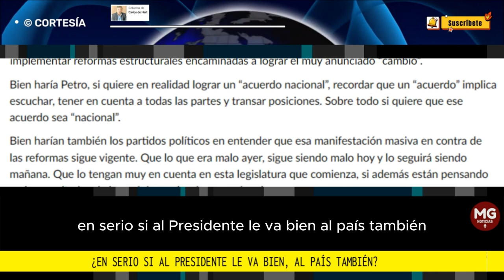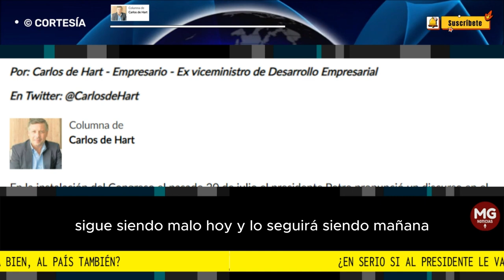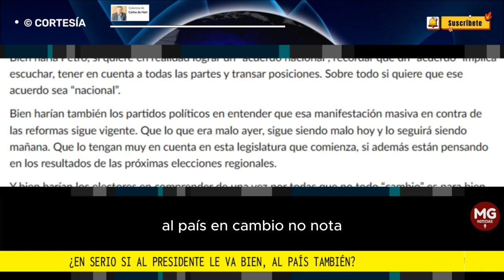¿EN SERIO SI AL PRESIDENTE LE VA BIEN, AL PAÍS TAMBIÉN? 📢 Columna de Carlos de Hart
En la instalación del Congreso el pasado 20 de julio el presidente Petro pronunció un discurso en el que, entre otras cosas, llamaba a un nuevo “acuerdo nacional” para sacar adelante sus reformas. Invitación que contrasta con el rompimiento que él mismo hiciere de la coalición de gobierno, conformada por partidos como el Conservador (primero en vergonzosamente declararse partido de gobierno, siendo la antítesis ideológica del Pacto Histórico), el Partido de la U y el Partido LiberaL...